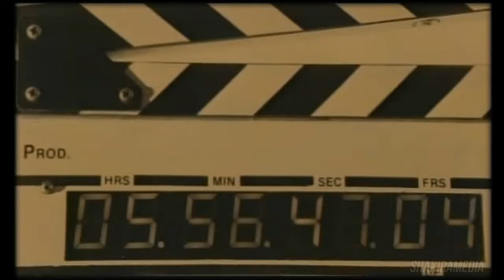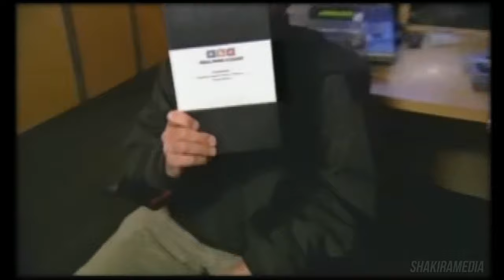Shakira TV Special | 2002 | MTV Making The Video | Underneath Your Clothes (wide screen version)